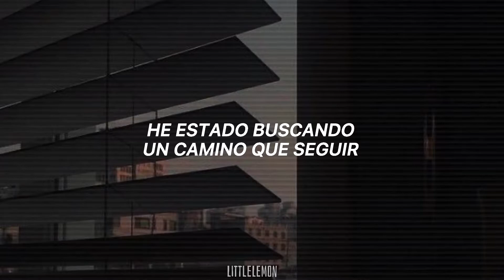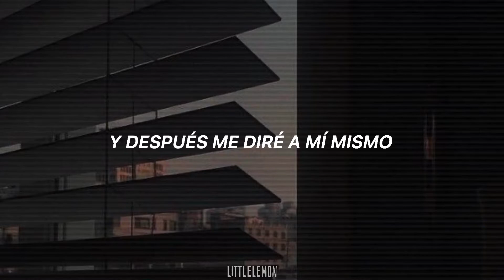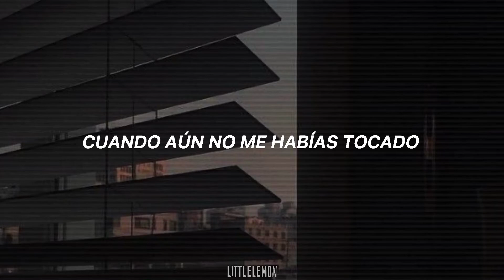The Night We Met - Lord Huron // Español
-LETRA